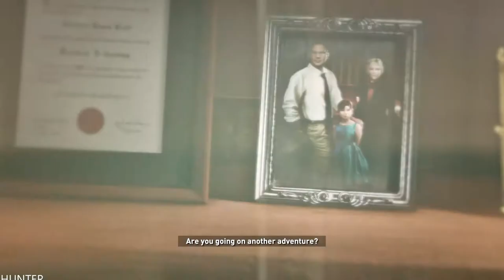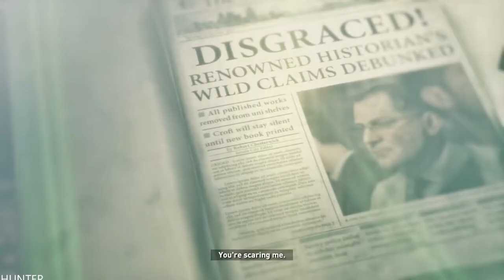RISE OF THE TOMB RAIDER (PS5) Walkthrough Gameplay [PART 2] (1080p60fps)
PC SPECS:
- cpu: INTEL i9 9900K 4.86ghz
- mainboard: ASUS ROG STRIX Z390-F GAMING
- vga: ASUS RTX 2080 Ti Strix OC 11GB
- ram: KINGSTON PREDATOR DDR4 32GB 3466 MHZ CL15
- ssd: SAMSUNG 970 Evo 1TB M.2 SATA 3400/1500
-hdd : WDD RED 6tb x3
- psu: EVGA 1300WATT
- cpu cooler: CORSAIR H100I V2 HYDRO SERIES
-case: Phanteks Enthoo Evolv atx + RGB LED